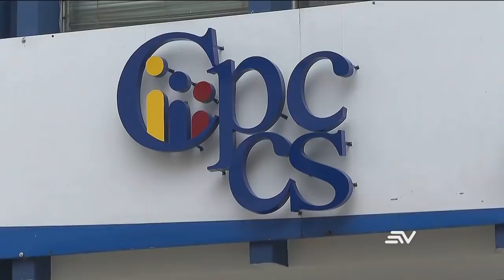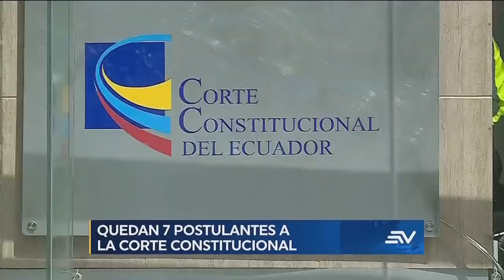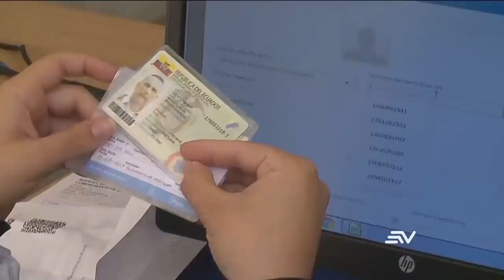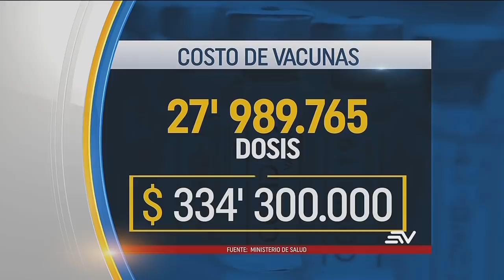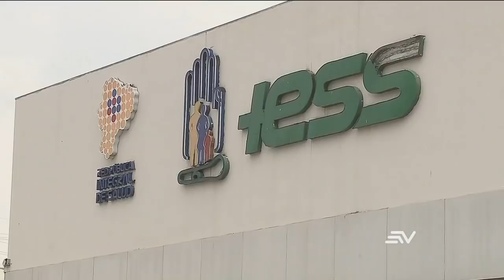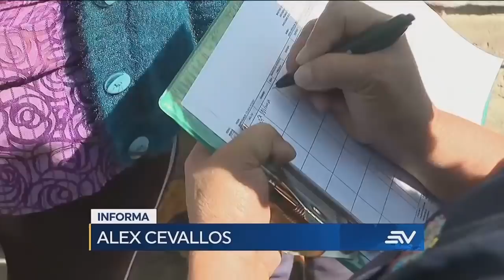Televistazo 7PM - 17/enero/2022 - Véalo completo 👇 NOTICIAS ECUADOR